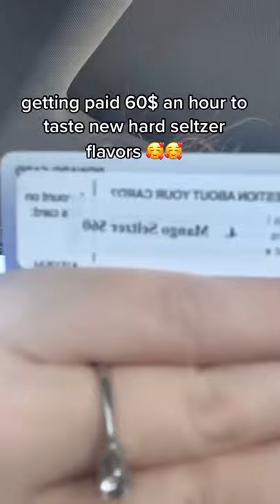Tasting Hard Seltzer Falvors tiktok uncircumcisedouiner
Credit is in the title